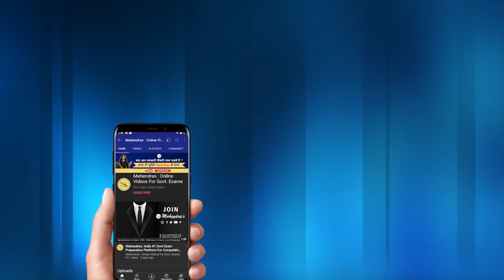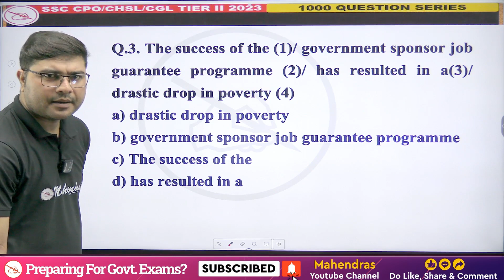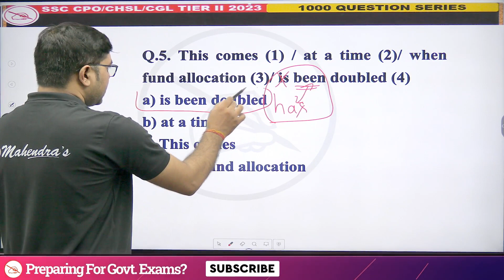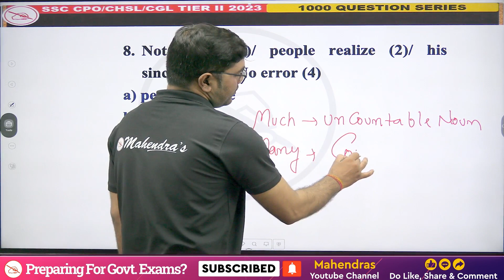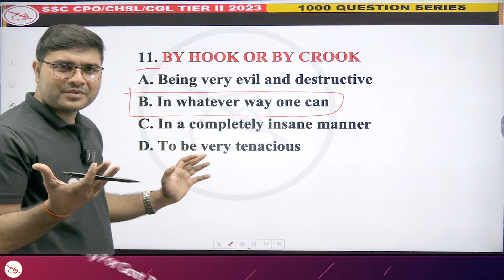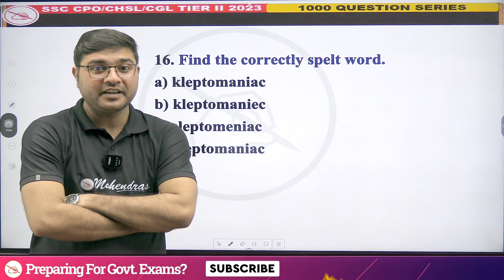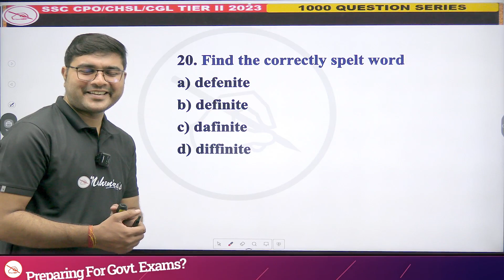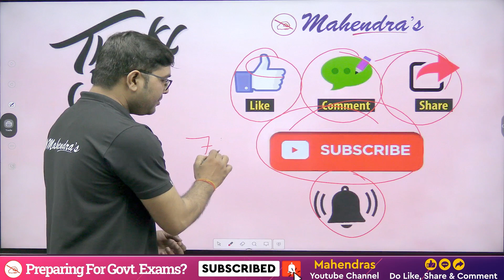English Important Questions for SSC CGL/ CHSL Tier-2 2023 | English Revision Class for SSC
Are you gearing up for the SSC CGL/CHSL Tier-2 2023 exams? Prepare to boost your English language skills with our comprehensive ""English Important Questions"" revision class. 📝📖

Key Highlights:
✅ Targeted Preparation: Dive into crucial topics and questions for SSC CGL/CHSL Tier-2 English.
🔍 In-Depth Revision: Review important concepts and practice questions.
🎯 Exam-Ready: Equip yourself with the skills needed to ace the Tier-2 English paper.
📈 Score Enhancement: Discover strategies to improve your English scores.
💡 Expert Guidance: Learn from experienced educators with a track record of success.

Why Choose This Video:
🚀 Exam Focus: Tailored content to help you excel in the SSC CGL/CHSL Tier-2 English exam.
📚 Comprehensive Coverage: Ensure you're well-prepared for all aspects of the English paper.
🏆 Success-Oriented: Enhance your chances of achieving top scores.

Whether you're revising English concepts or starting fresh, this video is your one-stop destination for effective SSC CGL/CHSL Tier-2 English preparation. 🌟📚

SSC CGL Tier-2, CHSL Tier-2, English Important Questions, Revision Class, Exam-Ready, Score Enhancement, Expert Guidance"